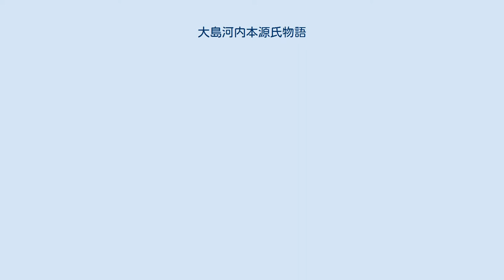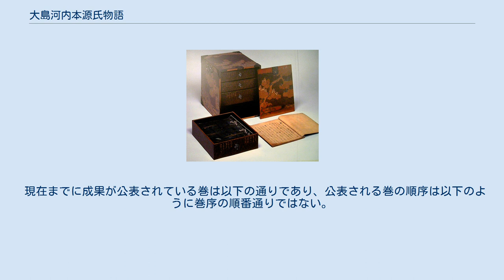大島河内本源氏物語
大島河内本源氏物語（おおしまかわちぼんげんじものがたり）とは、源氏物語の写本のことである。
現在中京大学が所蔵している。
 この写本は、昭和初期にコレクション「青谿書屋」で知られる三井合名会社理事の大島雅太郎の所有となり、その時期に所有者の名前をとって「大島本」の名前で校異源氏物語や源氏物語大成にも河内本系統の写本として校合本文の一つに採用されている。
ただし、源氏物語の写本として「大島本」という時には、ほとんどの場合には現在古代学協会に所蔵されている「大島本」（現在印刷本の底本として広く用いられ、本写本と同じく大島雅太郎旧蔵の、飛鳥井雅康らにより書写されたとされる青表紙本系統の本文を持つ本）を指すことから、現在ではこの河内本の本文を持つ大島本はそれと区別するために単に「大島本」ではなく「大島河内本」などという形で呼ばれることの方が多い。
 ほぼ全帖が南北朝時代までの書写と見られ、幾つか存在する補写の巻もあまり時代を下らない頃の成立と見られる。
本写本は全帖にわたって河内本の本文を持っている。
さらに池田亀鑑によれば河内本の写本の中でも現在「天理河内本」と呼ばれている写本に近い本文を持っているとされる。
 大島雅太郎が戦後財閥解体や財産税などによって財産を失ったためにそのコレクションを維持することが出来なくなり、再度所有者を変えることになった。
その後青表紙本の大島本と同じく小汀利得の所蔵となり、1980年（昭和55年）に中京大学図書館の所蔵となった。
そのために本写本は現在「中京大学本」とよばれることもあるが、中京大学には本写本以外に54中5帖のみ現存する麦生本や阿里莫本に近い別本の本文を持った写本があり、これも「中京大学本源氏物語」と呼ばれることがある。
 池田亀鑑は校異源氏物語や源氏物語大成として結実することになる源氏物語の校本作成の作業において、最終的には（青表紙本の）大島本を底本として事業を完成させたが、その初期には「校本源氏物語」の名称で河内本の写本を底本として作業を進めていたとされている。
この時期の底本が何であったのかについては1931年（昭和6年）に「校本源氏物語」と呼ばれた最終的な稿本を完成したとして1932年（昭和7年）11月19日および20日に東京帝国大学文学部国文学科において完成記念の展観会が開催された際に発行された『源氏物語に関する展観書目録』に、 一二二　校本源氏物語底本　河内本（禁裏御本転写）　（室町時代）写 とする程度の断片的な資料しか残っておらず、不明な点が多い。
 現在天理図書館に所蔵されている「天理河内本」と呼ばれている写本がかつて池田亀鑑の所蔵であり、池田亀鑑が 本書は学会の重宝として貴重す へき希有の珍本にしてよろしく校本源 氏物語の底本として学界に弘布す へきものなり 昭和七年十一月　識之 と記した紙片が付されていることから、このときの底本はこの写本であろうと考えられるようになった。
しかしながら、池田亀鑑の弟である池田晧は、「底本は数回変更された。」と語っており、また『源氏物語大成研究資料編』での「重要諸本の解説」の「桃園文庫蔵源氏物語」（現天理河内本）の項に以下のような記述がある。
 　五十四帖。
この本は袋綴、小型の楮紙。
ほぼ同筆で書かれてゐる。
室町中期の写本で、系統は大島本に一致する河内本。
虫損が甚だしく、所々読み得ない文字もあるが、朱の句点・声点など河内本の特色を具へてゐる。
大島本が出現するまで河内本の底本として校異源氏物語に採用されたが、戦争中不幸にして佚亡のやむなきに至つたものである。
 ここに記されている「大島本に一致する河内本」と「大島本が出現するまで河内本の底本として校異源氏物語に採用された」というふたつの「大島本」について、伊藤鉃也は最初の「大島本」は「天理河内本に近い本文を持っている」とのことから「河内本の大島本」であることはおそらく間違いないものの、下の「大島本」については最終的に校異源氏物語の底本となった「青表紙本の大島本」であるとする解釈の他にこの「河内本の大島本」であるとする解釈も成り立つとして、もしそうであるとするとこの「大島河内本」は「天理河内本」以後（青表紙本）「大島本」以前のある時期に校本源氏物語の底本であったことになるとしている。
 2008年（平成20年）より中京大学の紀要『中京大学文学部紀要』及び『中京大学図書館学紀要』において順次翻刻が公表されている。
 現在までに成果が公表されている巻は以下の通りであり、公表される巻の順序は以下のように巻序の...